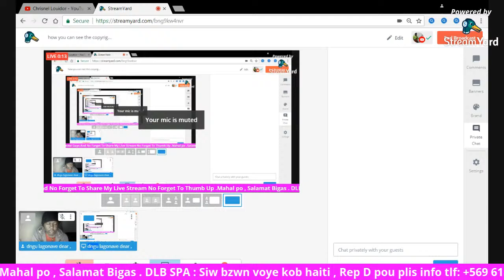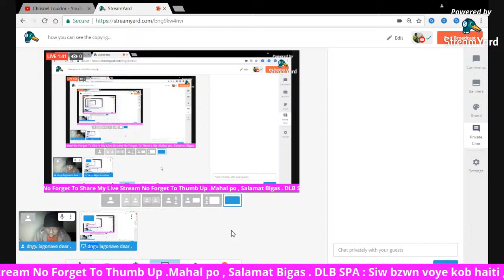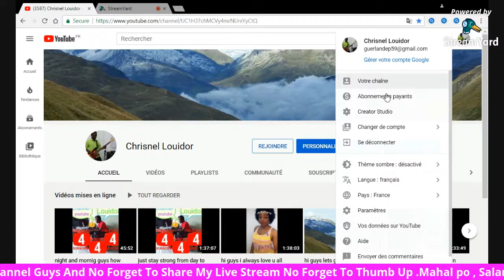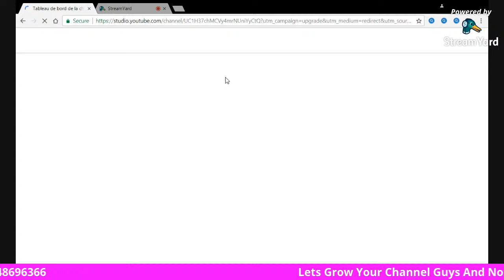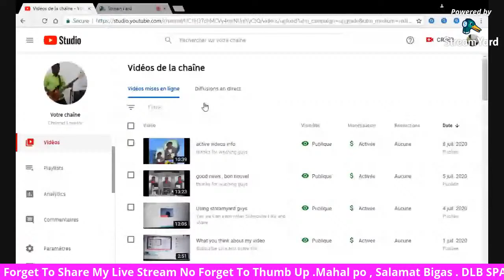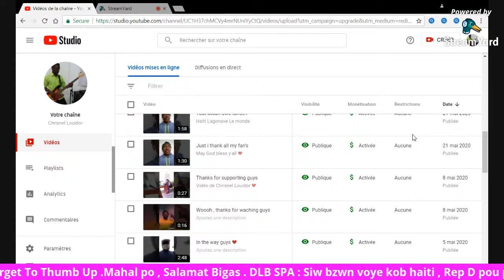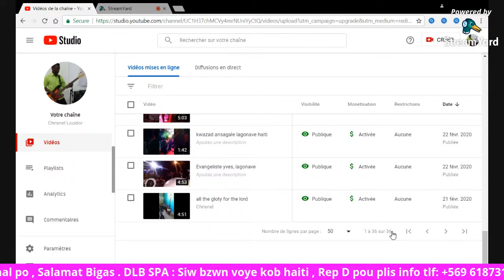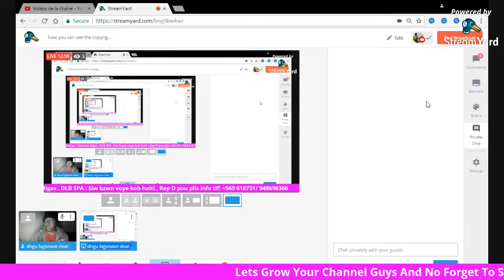how you can see the copyright in ur channel youtube, koman ou ka we reklasyon nan channel youtube